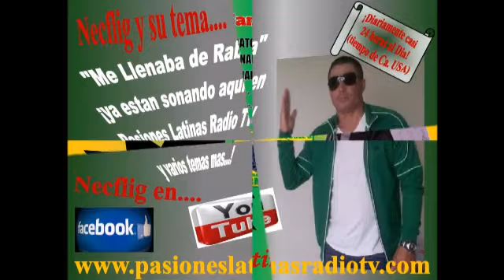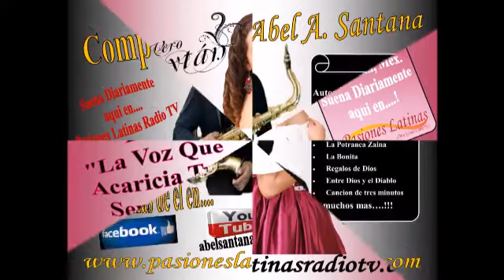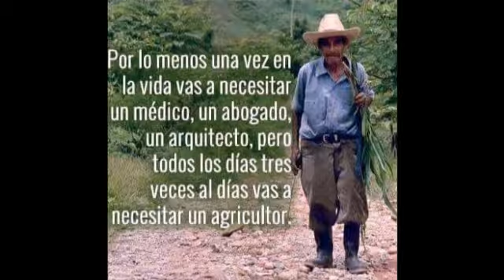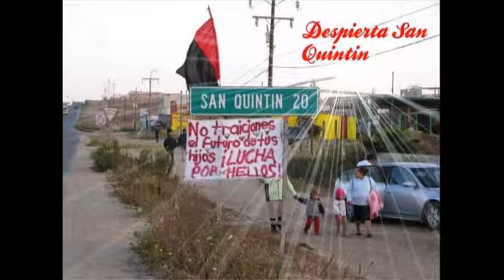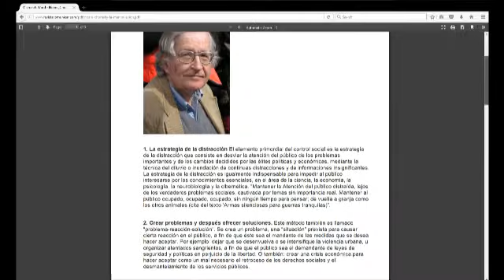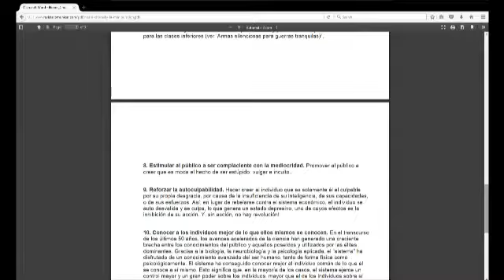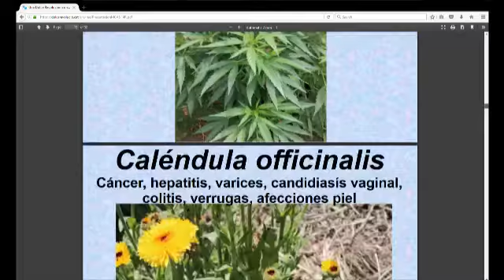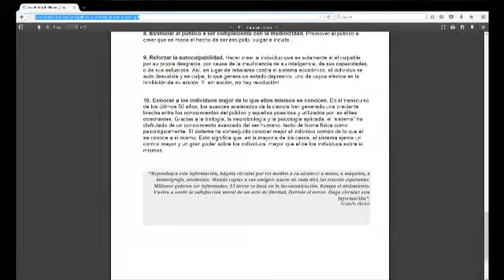La Division de los Pueblos; Una Estrategia de Sometimiento (Arnoldo Borja)